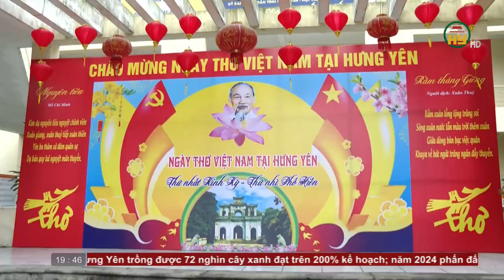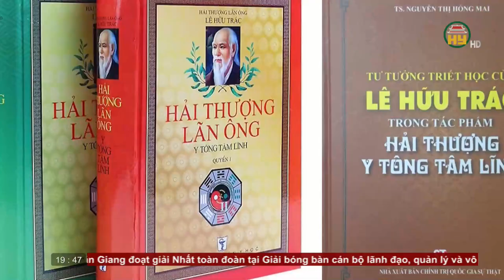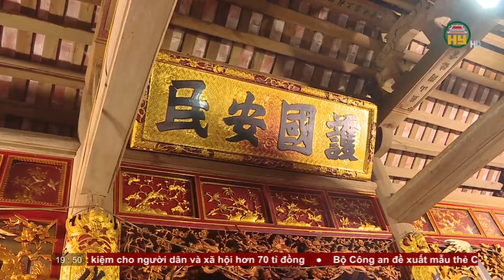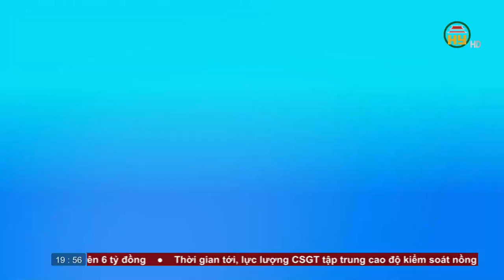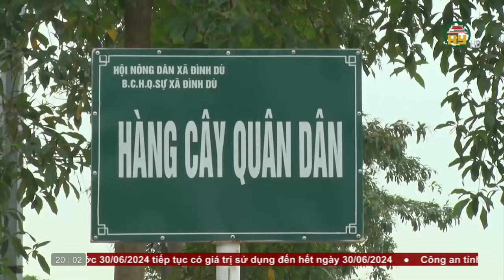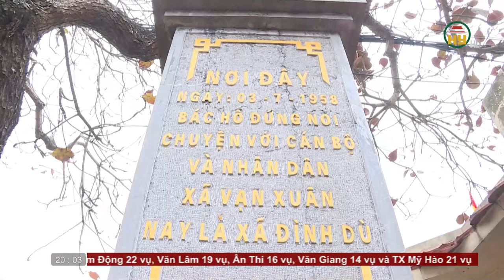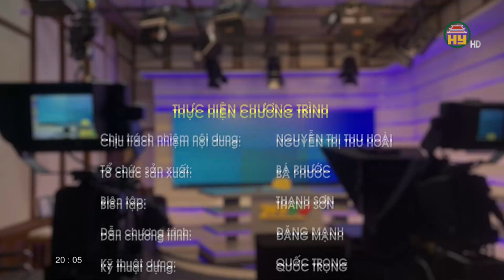Thời sự Hưng Yên thứ 6 ngày 23/02/2024